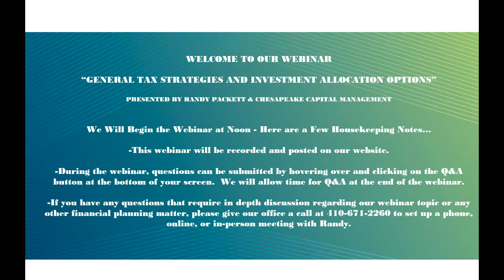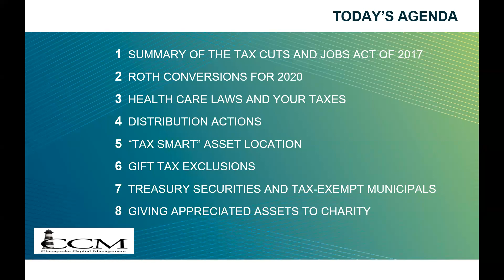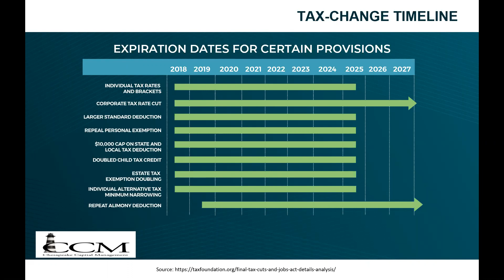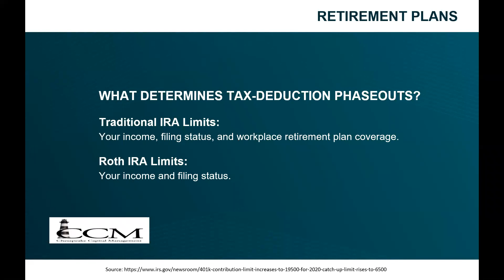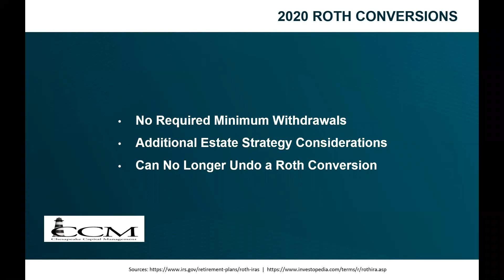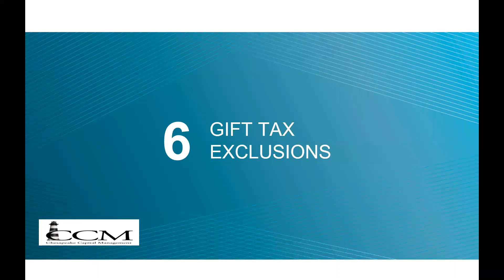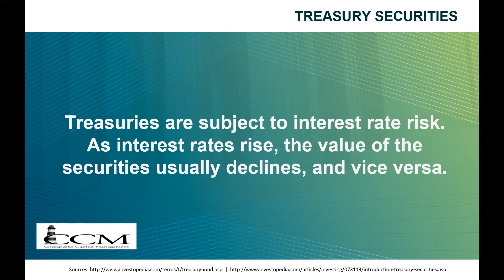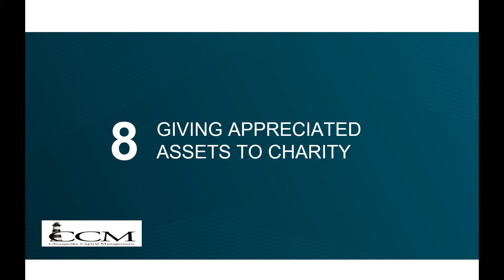General Tax Strategies and Investment Allocation Options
Webinar: General Tax Strategies and Investment Allocation Options to help you maximize your portfolio and minimize your taxes.  You will learn different tips and strategies to be implemented now that may help you (and your future generations) reduce tax liabilities and enhance your overall portfolio.